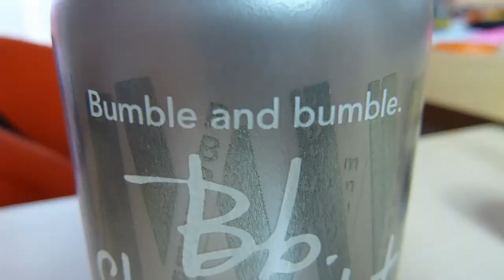Achats : Zara, Forever 21, Mac, Chanel...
Coucou ! Mes derniers achats chez Zara, Accessorize, Mac, Smashbox, Makeup for Ever, Chanel !